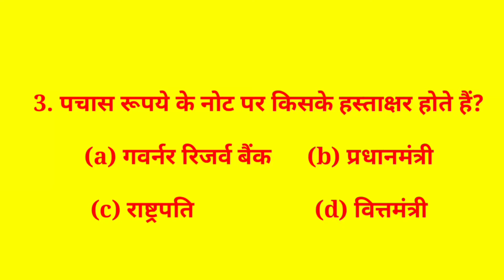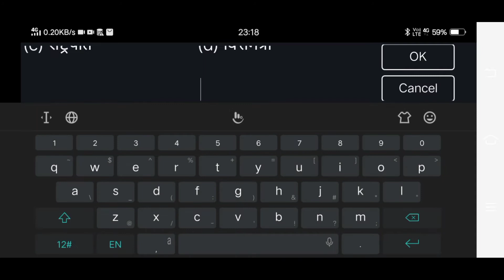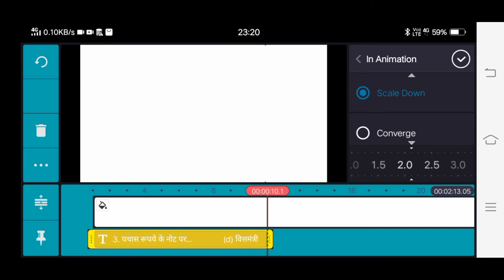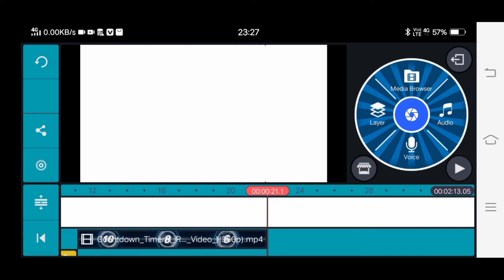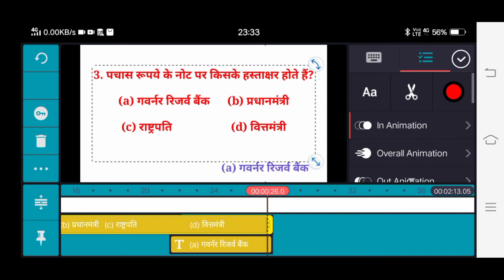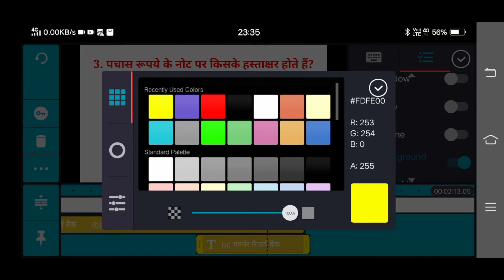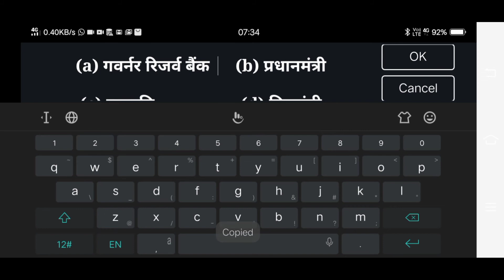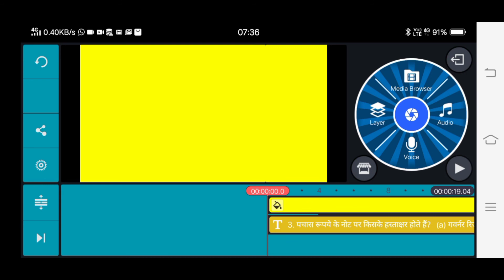How to make education video in kinemaster || education video kese banaye time count down ke sath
Namskar dosto is video me hum janenge ki kinemaster se hum ek education video kaise banaye time count down ke sath. to dosto video ko last tak jarur dekhein.